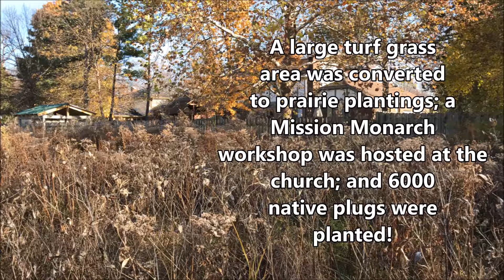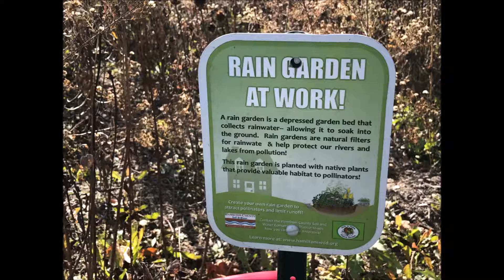Hamilton County District Showcase 2016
Hamilton County Soil and Water District located in central Indiana has had a very success year promoting their Backyard Conservation program, Plots to Plates garden plots, Rain on Main (rain barrel painting contest and auction in Carmel, Indiana) as well as many other projects and awards.